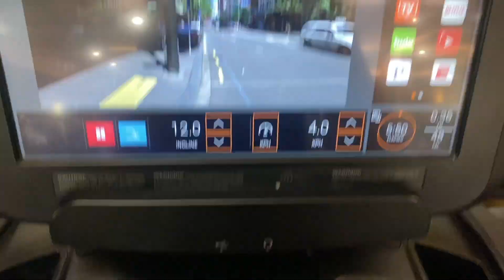WEEKLY VLOG! BBQ's Primark Haul & more...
Hey guys, so sorry about the lack of content, I am slowly bringing it back!!